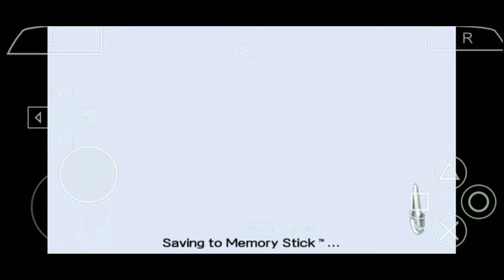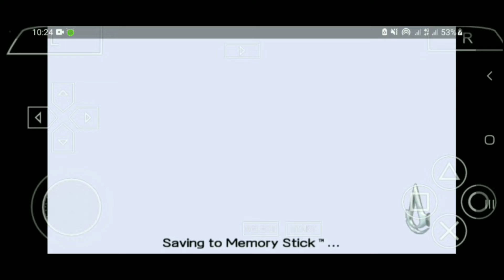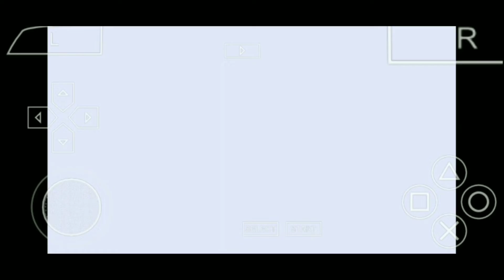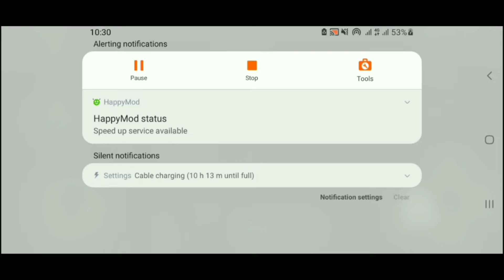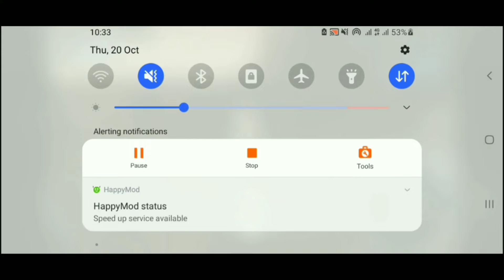ASSASSIN CREED The best sin in blood lines in Ethiopian gamer Feker gamer